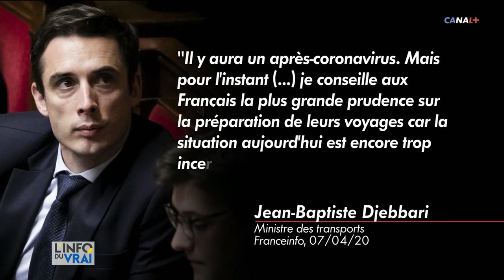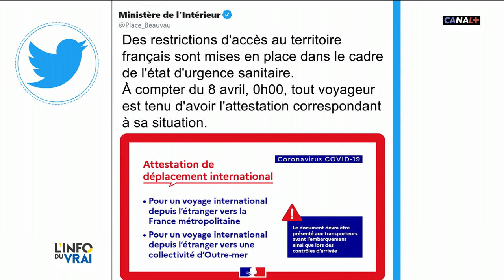Le Premier ministre l'a déclaré : l'heure du déconfinement n'est pas arrivée